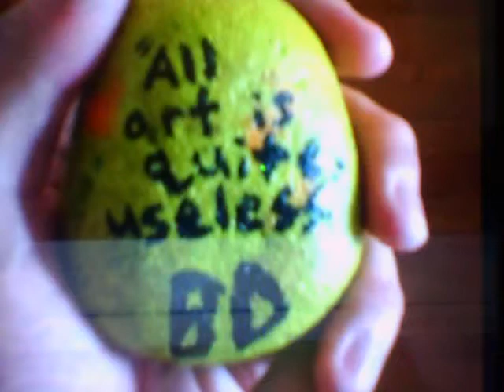All Art is Quite Useless - FULL Release THREE DAYS EARLY!!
Here it is! This is the full album, I hope you enjoy!